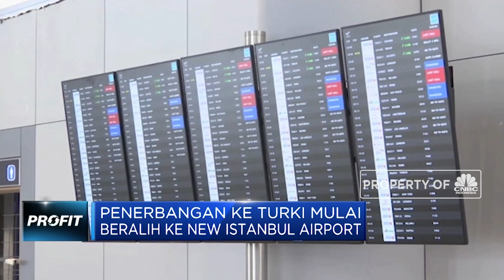Bandara Ataturk Istanbul Resmi Berhenti Beroperasi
Bandara Istanbul Ataturk, yang diklaim sebagai salah satu bandara tersibuk di dunia dengan 70 juta penumpang tahunan, secara resmi menghentikan operasinya. Semua penerbangan komersial ditransfer ke bandara internasional baru Turki yang mulai terbuka untuk bisnis.
Simak informasi selengkapnya di Profit, CNBC Indonesia (Selasa, 09/04/2019) berikut ini.

Like & Follow Facebook:
CNBC Indonesia

cnbcindonesia